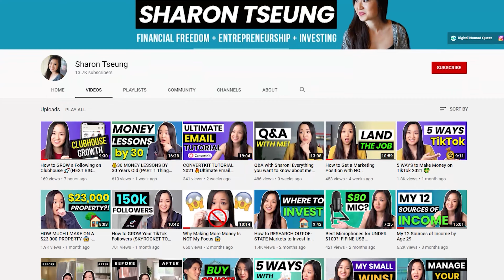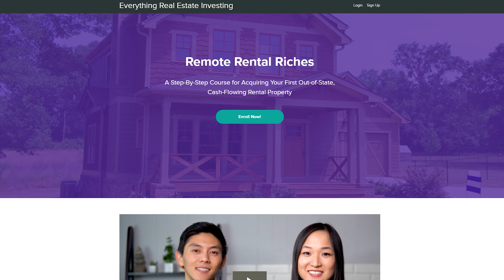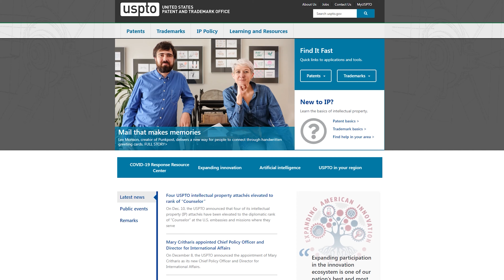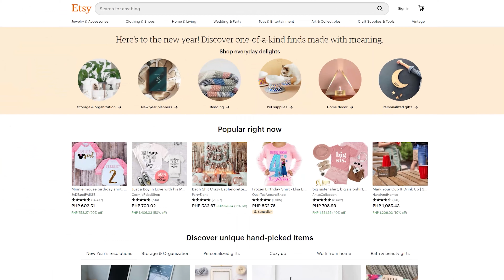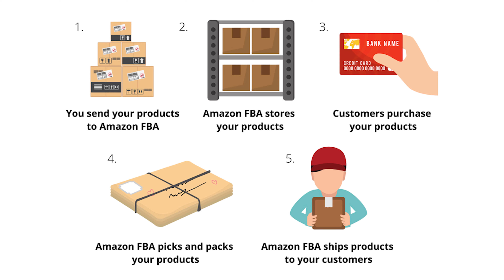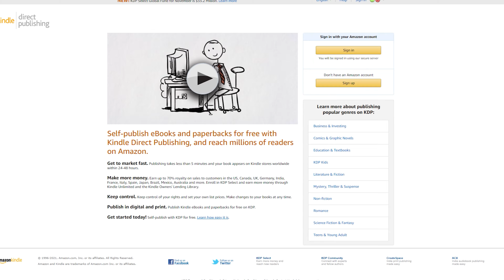How I Made $7,900 in Passive Income Last Month 😱 (8 SOURCES of Passive Income)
In this episode I go over how I made $7,900 in passive income last month through 8 sources! I preface the episode letting you know that I'm not talking about my full-time income here, my stock portfolio, or other active income work like freelancing or real estate agent work. And I begin discussing a bunch of the different income methods at 2:03!

Here are some resources to reference for the video:
- Our real estate investing course, Remote Rental Riches, will come out January 19th!

🎉My Goodies!

🔨RESOURCES

MUSIC

While all attempts are made to present correct information, it may not be appropriate for your specific circumstances and information may become outdated. Sharon Tseung is not a financial advisor and does not provide tax, legal or accounting advice.  Please consult with a certified professional before making any financial decisions.